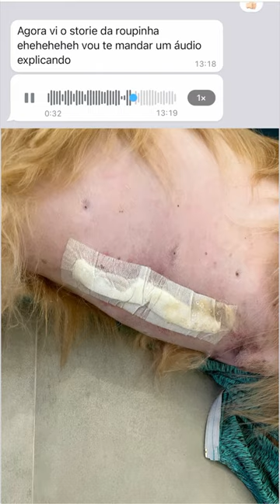Diferença roupinha “macho e fêmea” Anota a dica da vet!